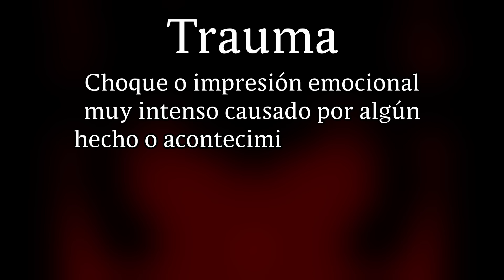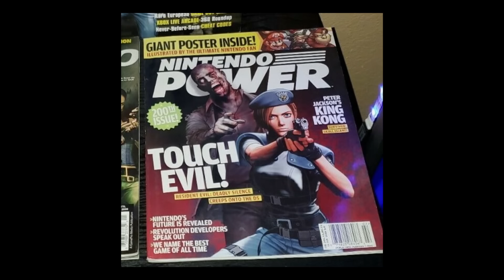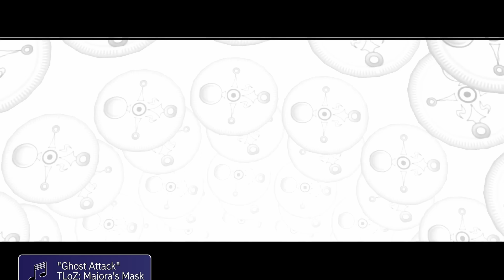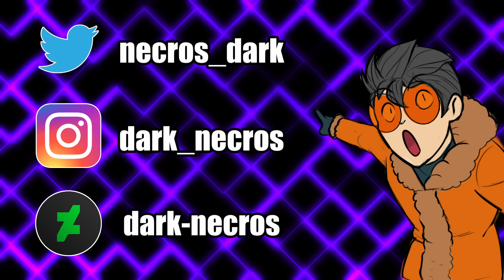Momentos ATERRADORES en videojuegos de la infancia que NADIE RECUERDA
Cuando eramos pequeños eramos mas vulnerables al miedo, dejame que te cuente sobre 13 momentos que marcaron mi infancia con miedo puro y duro!

Agradecimientos especiales:
mi editor que sin su ayuda esto no seria posible
quien me permitio usar su cancion Kawaii in Da Hood del album Lackluster
- Mentito por ayudarme con el guion
- Y a ti mi querido sobrino
Busquenme en mis redes!